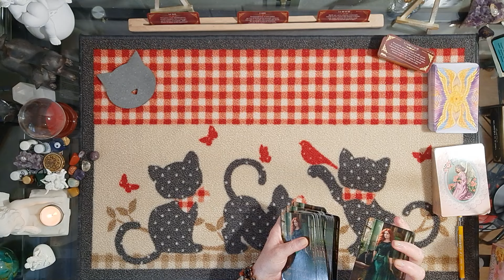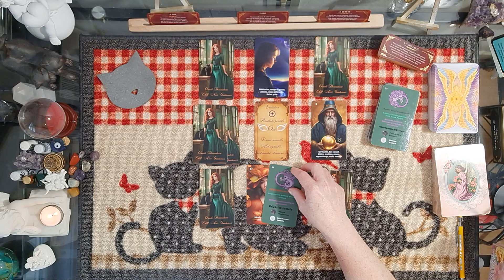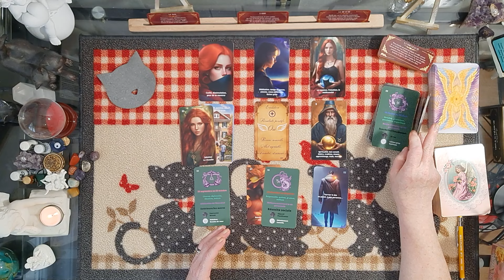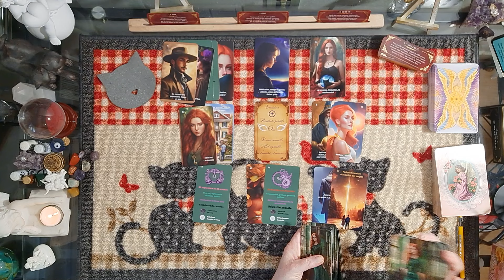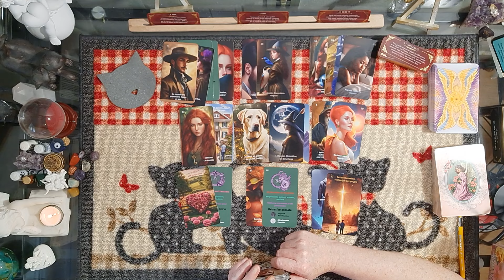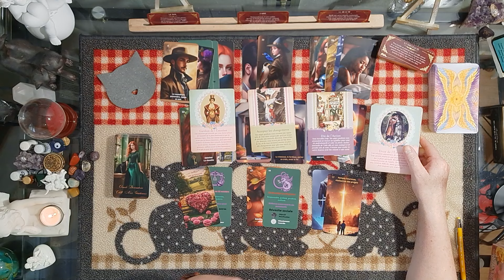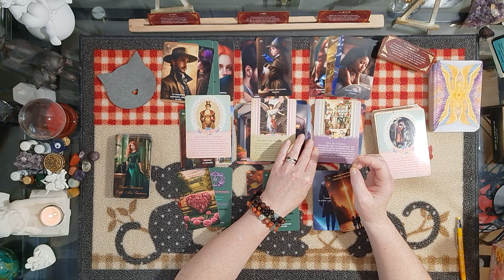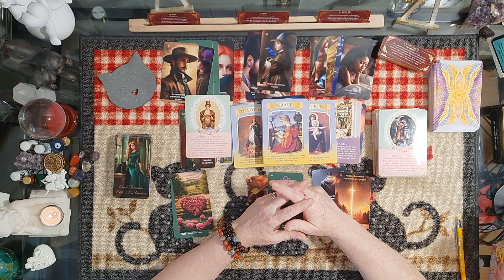Vierge ♍ 5 au 11 août 2024 - Ne pas revenir en arrière ou fuir rapidement